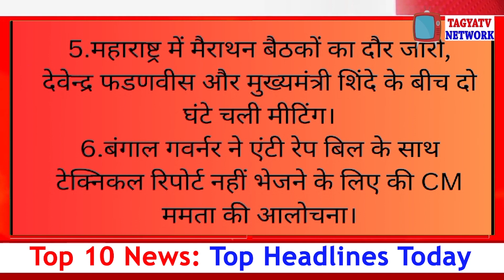TOP 10 NEWS || Top Headlines Today || 06 SEPTEMBER 2024 || Breaking News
TAGYATV NETWORK  is one of the most trusted brands of India on digital platform. We are different and our style of telling stories is fearless and entertaining.

TAGYATV NETWORK  डिजिटल प्लेटफॉर्म पर देश का सबसे भरोसेमंद चैनल है।